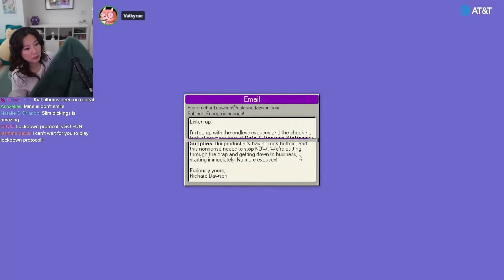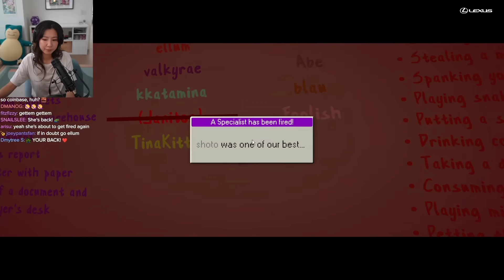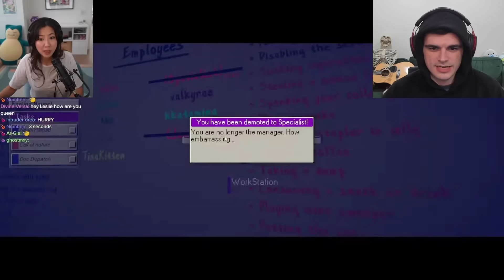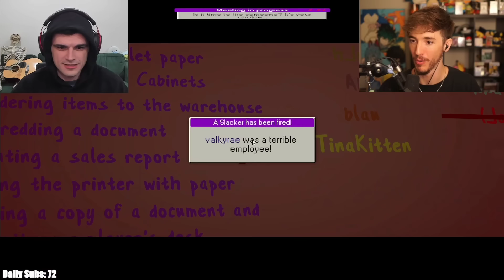Mayor Fuslie First Day as Manager Goes Wrong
Leslie Plays Dale & Dawson Stationary Supplies with Tina, Miyoung, Foolish, Valkyrae, Ellum, Blau, Hjune, Abe and Shoto

i made video from offlinetv and friends where i added a storyline or commentary for viewers to enjoy